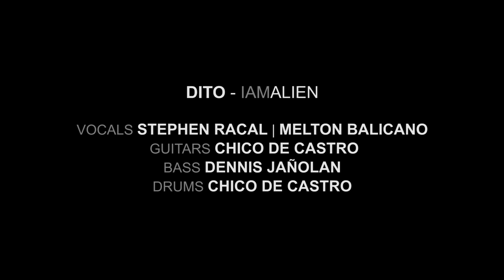DITO - ISTORIA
Dito ka na muna
Hayaan na muna nating umiyak ang kalangitan
Samahan mo muna akong pagmasdan ang patak ng ulan

Mata'y namumugto
Parating tuliro
Mukhang susuko
Saan patungo 'to

Parang rebultong gumuguho
Dinudurog
Yakapin mo ako

Ikaw ay alak na
Parang morpina na
Paulit-ulit na
Hinahanap kita

Sawa na sa dilim
Sawa na sa lamig
Sawa ng mag-isa
Samahan mo ako

Hawakan mo lang ang aking kamay
Hanggang tumila ang ulan

ISTORIA
VOCALS: Stephen Racal and Melton Balicano
GUITARS: Chico De Castro
BASS GUITAR:  Dennis Jañolan
DRUMS: Chico De Castro